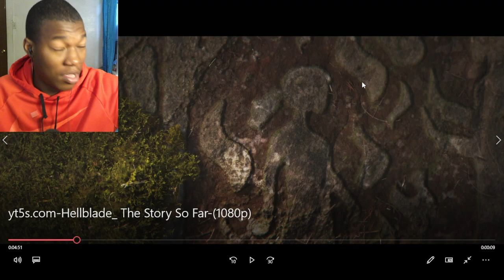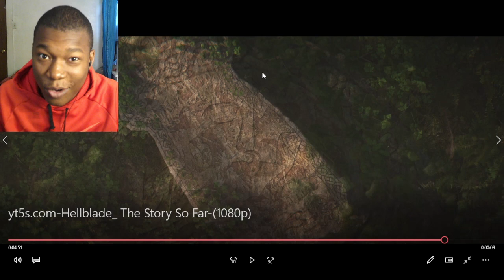Hellblade: The Story So Far REACTION